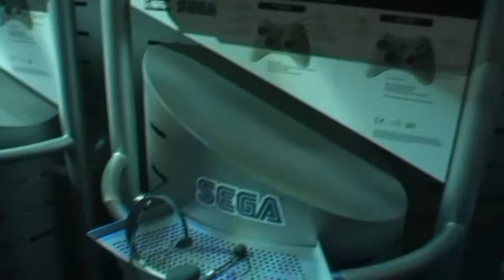E3 2006: Chrome Hounds (XboX 360)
It’s a Sega game with robot tanks shooting other robots and tanks.

Charbax